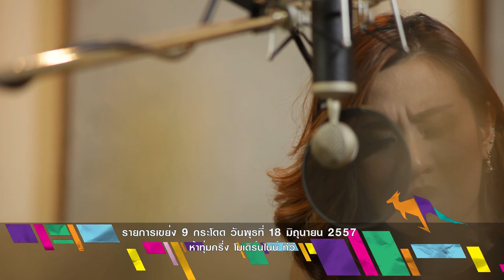เขย่ง 9 กระโดด (Triple Jump) - 18 มิถุนายน 2557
เขย่ง 9 กระโดด (Triple Jump) สัปดาห์นี้พบกับสาวเสียงดีที่ไม่เคยหยุดเดินตามหาความฝัน "พัดชา เอนกอายุวัฒน์" ออกสนามพบกับ "Balloon Art" ศิลปะสุดสร้างสรรค์จากลูกโป่ง และพบกับดีเจที่มือไวใจซนที่สุดในวงการ "ดีเจสไปเดอร์มังกี้"
พุธที่ 18 มิถุนายนนี้ ห้าทุ่มครึ่ง ทางโมเดิร์นไนน์ทีวี